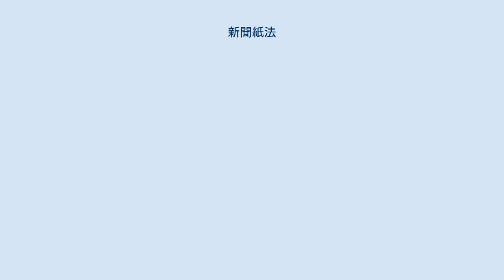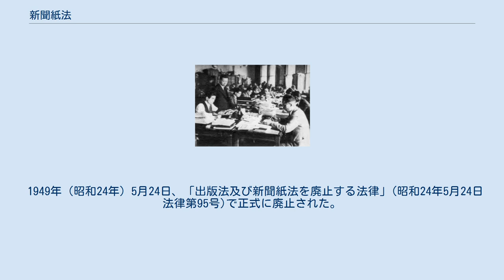新聞紙法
警視庁特別高等警察部検閲課による検閲事務の様子（1938年（昭和13年）） 新聞紙法（しんぶんしほう、明治42年5月6日法律第41号）は、戦前日本で制定された、日刊新聞および定期刊行雑誌を規制する法律。
新聞紙条例を引き継ぐ形で1909年に公布・施行された。
全45条と附則からなる。
1949年に廃止。
 当時新聞を取り締まる法規として新聞紙条例が存在していたが、ジャーナリスト達はこれに強く反発していた。
特に自由刑が課されていたこと、予審に関する報道が禁じられていたことに非難が集中し、1900年代には条例改正運動が激しくなった。
 このような中、1908年（明治41年）新聞界出身である村松恒一郎らが条例改正案を議会に提出。
しかし政府側はこれを逆手に取り、統制を強化する形で新聞紙法を制定させた。
 1909年（明治42年）5月6日公布、即日施行。
なお施行に伴い新聞紙条例は廃止された。
 新聞紙法の施行によって、出版法とあわせ検閲が強化されていった。
 1938年には国家総動員法が定められ、新聞紙法第27条においては軍事・外交のみならず一般治安や財政金融に関しても統制できるものとした。
また情報局が設けられ、新聞統制が進められていった。
 問題となった写真 太平洋戦争（大東亜戦争）の終結に伴い日本を占領した連合国軍最高司令官総司令部（GHQ）は、1945年9月24日に「新聞界の政府からの分離に関する覚書」、同9月27日に「新聞および言論の自由に関する追加措置」（ただし29日付）を発し、これにより新聞紙法は事実上失効した。
なおこの間、9月27日の会見時に撮影された3枚の昭和天皇とマッカーサーが並び立つ写真のうち1枚を9月29日に新聞各紙が掲載したことに対し、内務省が新聞紙法第23条を理由に頒布を禁止するなど、混乱も見られる。
 1949年（昭和24年）5月24日、「出版法及び新聞紙法を廃止する法律」(昭和24年5月24日法律第95号)で正式に廃止された。
 など